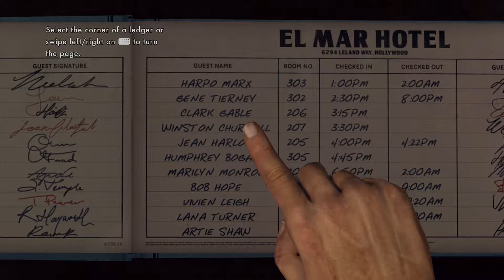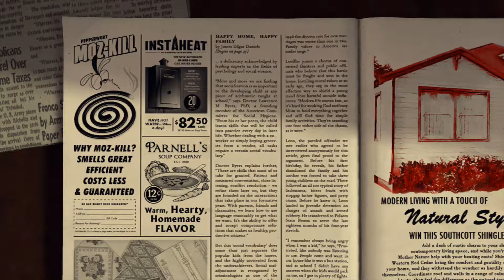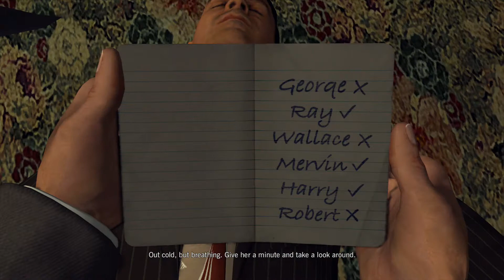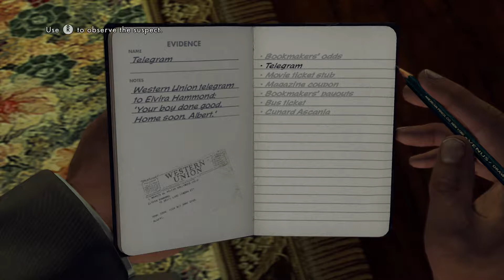LA Noire Mission Mission The Setup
Hello my name is visual walkthrough i am here to help you out with a game called LA Noire.